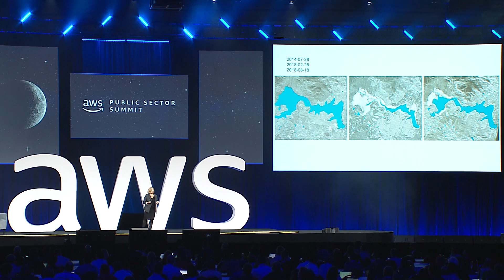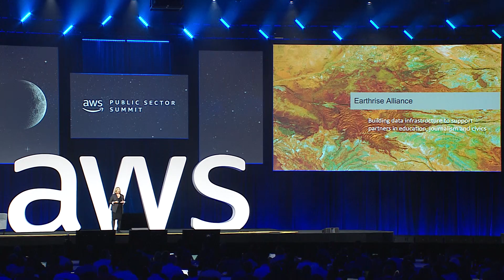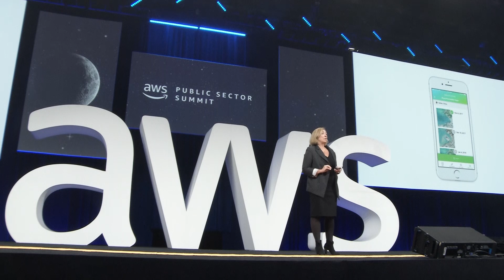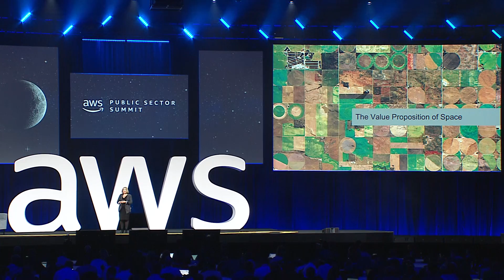Earth & Space Keynote 2019 - Lori Garver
CEO of Earthrise Alliance and industry leader, Lori Garver, shares her unique take on how tech is accelerating innovation across Earth and Space, the value of public-private partnerships, and the importance of elevating women in aerospace.